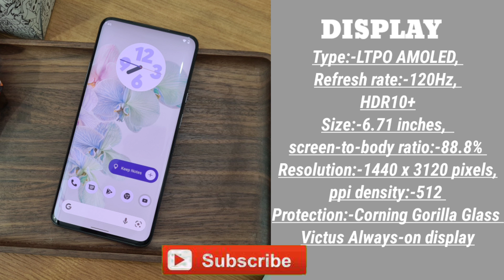google pixel 6 pro//REVIEW//@GOOGLE//The master of technology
General

•SIM1: Nano, SIM2: eSIM
•128 GB internal storage, Non Expandable
•Dust Resistant, Water Resistant